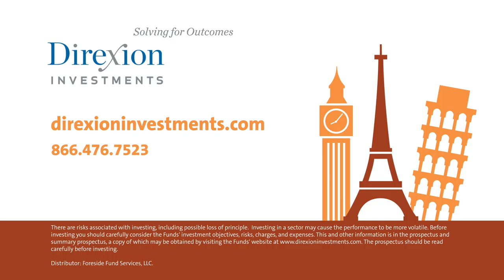Direxion Investments - 15 second TV commercial - Europe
Client work created while at Sametz Blackstone Associates using Illustrator and After Effects. Icon design by Samar Ibrahim.